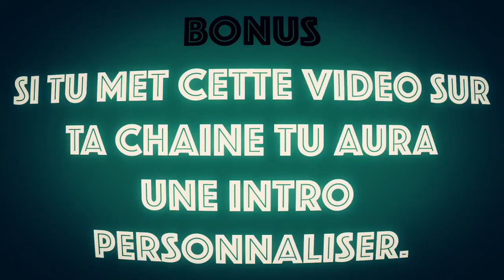PROMO Graphics M 1REUPLOAD = 1INTRO 720p 30fps H264 192kbit AAC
Bienvenue dans mon Monde!
Je m'appelle Mohamed, je suis VFX/Motion Designer.
Je fais intros 2D  & 3D

-Mes logiciels :
  -Cinéma 4D  R12, R16, R17     -After Effect CC 2015

Music 1:Adam Joseph - Spaceships [Prod. by Oshi _ Weird Inside]
Music EXEMPLE INTRO 1: IDK?
Music 4: Denzel Curry - Ultimate - SoundHost